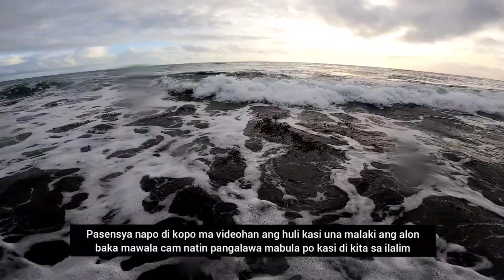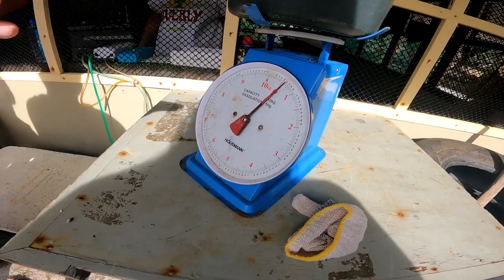vlog episode 1(part2)|panghuhuli ng lobster o banagan|lobster fishing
size sa mata ng lambat
👉size 4
4pcs lobster benta
👉470.00